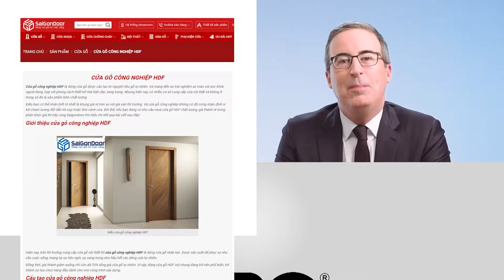🌍 Cửa gỗ công nghiệp, nhiều mẫu mã đẹp, làm cửa gỗ phòng ngủ, cửa văn phòng, cửa khách sạn căn hộ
🧗‍♂️Công Ty SaiGonDoor đạt chứng nhận chất lượng ISO: 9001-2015, chứng nhận hợp chuẩn hợp quy theo Tiêu chuẩn Việt Nam, phù hợp với các tiêu chuẩn quốc tế.
dòng cửa gỗ và cửa nhựa, cửa chống cháy và nội thất cao cấp 💞
❤️Hãy để SaiGonDoor làm đẹp cho ngôi nhà của bạn, tạo nên một không gian không những sang trọng đẹp hiện đại mà cũng không kém phần ấm cúng 💞
🚪 CTY Sài Gòn Door là đơn vị uy tín hàng đầu chuyên sản xuất, gia công các sản phẩm về cửa, nội thất uy tín…đa dạng về kiểu dáng màu sắc, mẫu mã sang trọng với xu hướng thiết kế từ cổ điển cho đến hiện đại phù hợp cho mọi kiến trúc công trình xây dựng.
➡Cầu thang gỗ
➡Giường Ngủ
🏭Cửa Hàng
☎️ Hotline Mobi Quận 7: 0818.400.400
📞 Hotline Mobi Quận 9: 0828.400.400
☎️Hotline Mobi Quận 12: 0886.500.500
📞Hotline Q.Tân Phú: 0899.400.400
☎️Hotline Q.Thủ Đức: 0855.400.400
📞Hotline Phạm Văn Đồng: 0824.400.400
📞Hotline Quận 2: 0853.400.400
☎️Hotline Cần Thơ Miền Tây: 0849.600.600
🚏Showroom I: 511 Lê Văn Lương, Phường Tân Phong, Quận 7, Tp.HCM
📍Showroom II: 535 Đỗ Xuân Hợp, P. Phước Long B, Quận 9, Tp HCM.
📍Showroom IV: 21 Quốc Lộ 1K, Phường Linh Xuân, Quận Thủ Đức, Tp HCM.
📍Showroom VI: 669 Đỗ Xuân Hợp, P. Phước Long B, Quận 9, Tp HCM.
🗺Xưởng Sản Xuất 1: 361 TX25, Phường Thạnh Xuân, Quận 12, Tp.HCM
🗺Xưởng Sản Xuất 2: 81 Võ Văn Bích, Xã Tân Thạnh Đông, Huyện Củ Chi, Tp.HCM
🗺Xưởng Sản Xuất 3: Đường số 9, Phường An Bình, TP.Biên Hòa, Đồng Nai